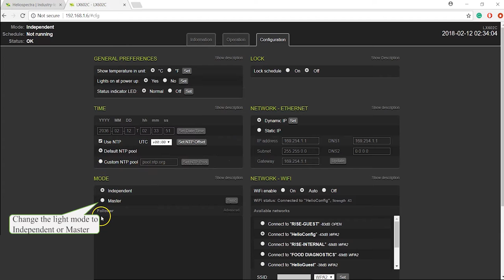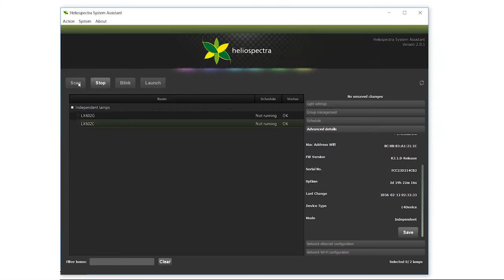LED Grow Lights Heliospectra - How to assign a master, follower, independent mode (2018)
This video will show you how to use the different ranks of the lights. The Master-Follower function makes it possible to control larger groups of fixtures that are assigned to the Master. By changing the settings of the master, the followers will adopt these changes. This saves time and minimizes the spectral differences in between fixtures.